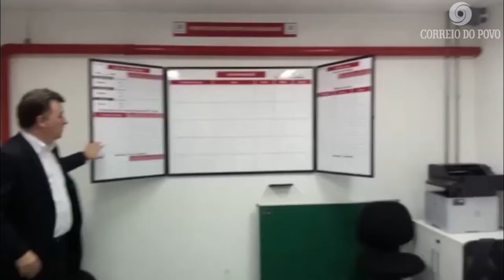Le Monde Citroën é lançada em Porto Alegre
Diretor geral da empresa, Nelson Füchter Filho, fala sobre nova unidade.